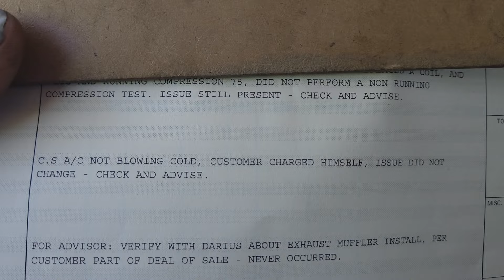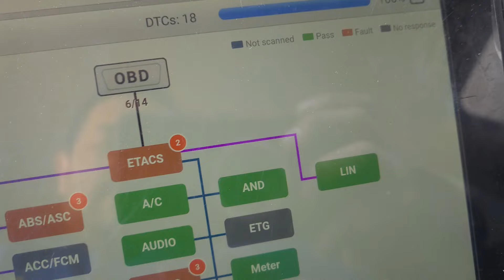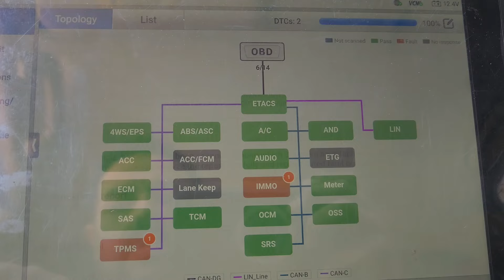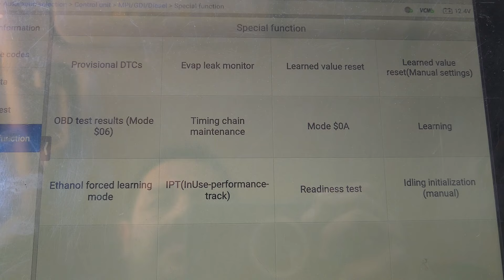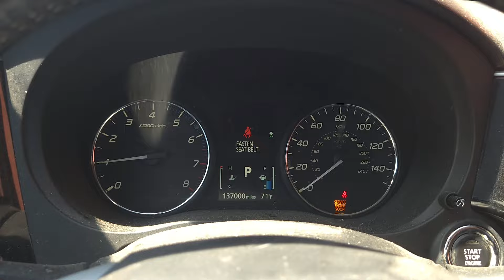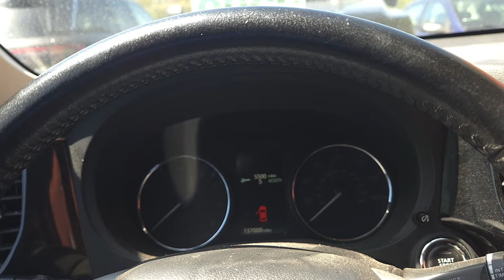A la vieja escuela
este vehiculo venia de otro taller que remplazo la bujia y bobina tratando de arreglar un misfire en cilindro 1. ya que tenia el codigo p0301, en misfire es provocando  por varias situaciones como falla de injection chispa problema mecanico entre otro pero sindo estos la clave de el diagnostico